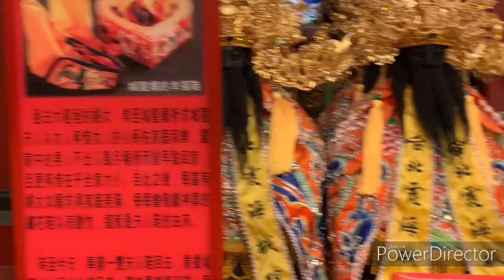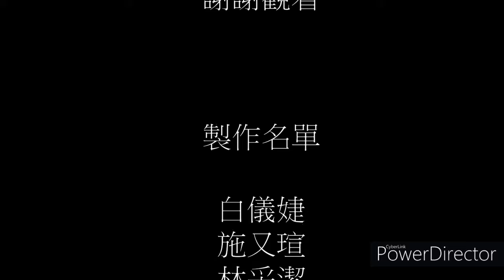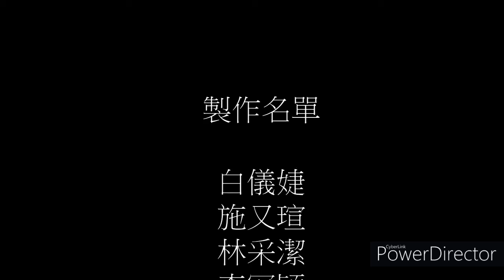Temple of God of Love in Taipei